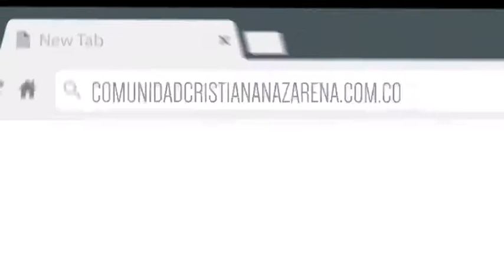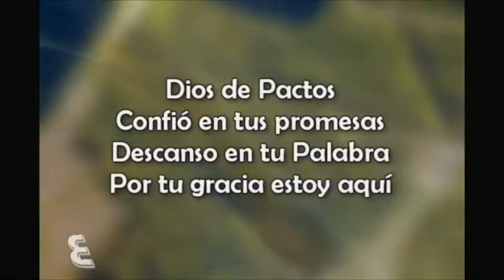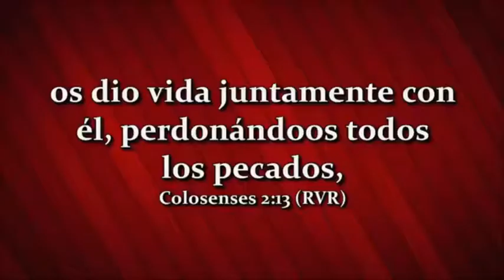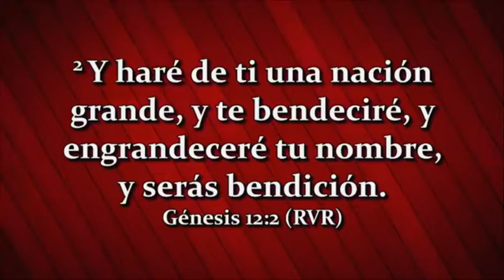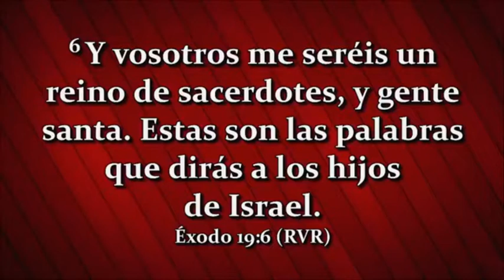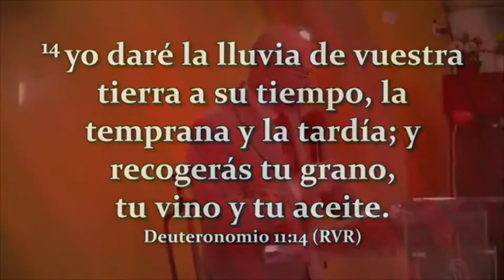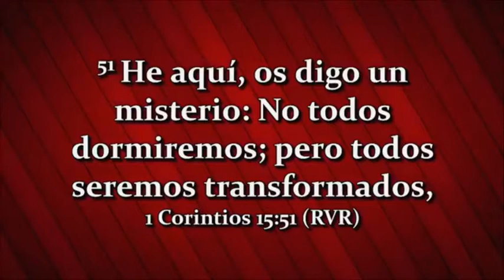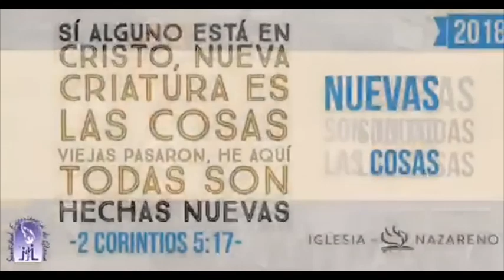Predica Octubre 14 de 2018 Pactos de Dios con los hombres